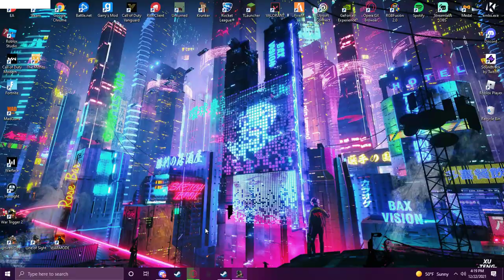playing free steam shooter games #1